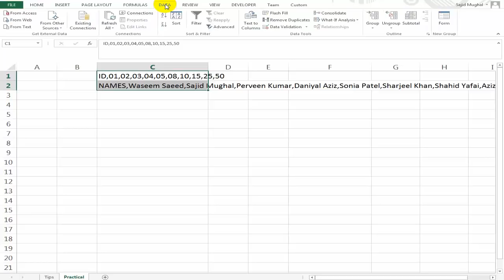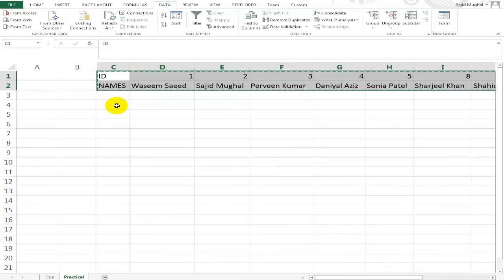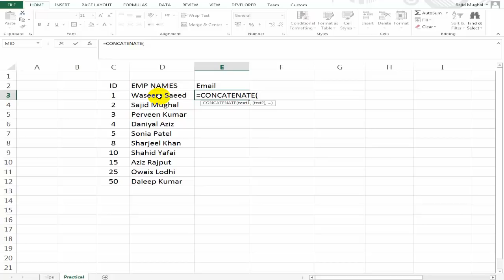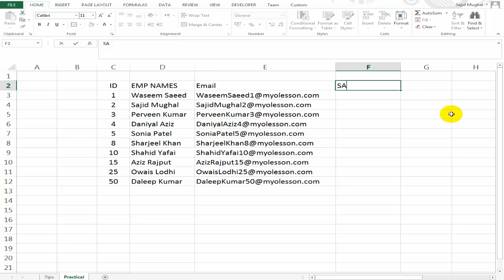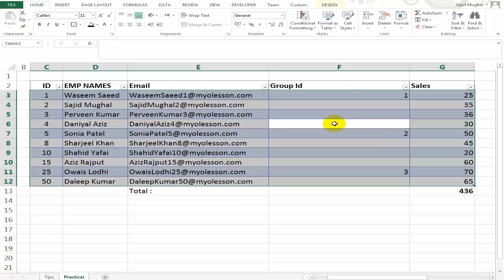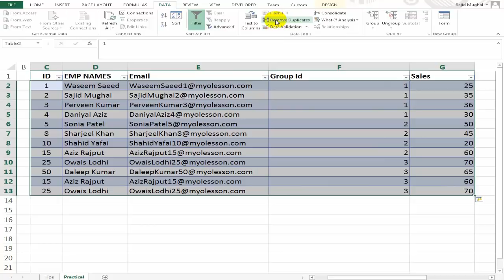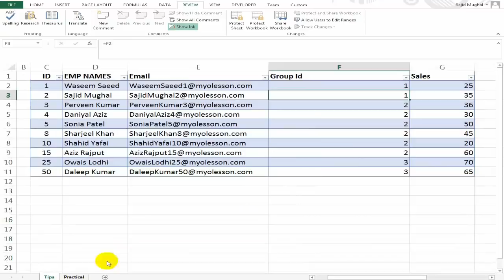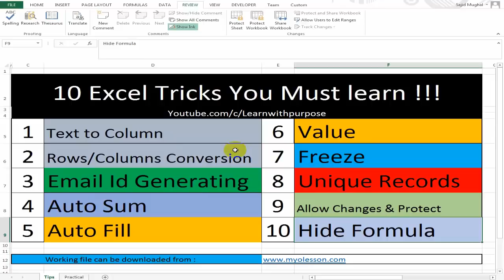TOP 10 Advanced Excel Tricks by an Expert To Make YOU smart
This tutorial is very practical and demonstrate the different scenarios where you need a trick to solve the data problems or using the information. These tricks are shared by an Excel Expert having years of practical experience. So Learn them now freely ...

What you will learn in this tutorials :
1. How to convert rows into columns and vice versa .
2. How convert Text to column
3. How to paste only value of cell
5. How to  use auto sum in excel
6. How to  use autofil in excel
7. How to freeze header or column in excel
8. How to  remove duplicate values in excel
9. How to  protect and allow changes in excel sheet
10.How to hide formula in excel